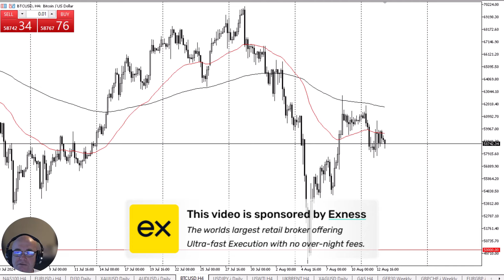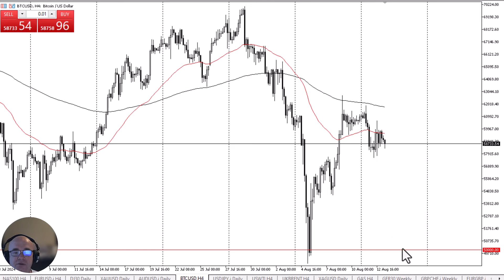Bitcoin Continues to Go Sideways: Forecast & Technical Analysis by Chris Lewis (August 13)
The Bitcoin market is likely to see a lot of noise, and at this point in time, there is a serious lack of momentum. Ultimately, this market continues to go sideways, as we are trying to see whether risk appetite returns to the overall markets.